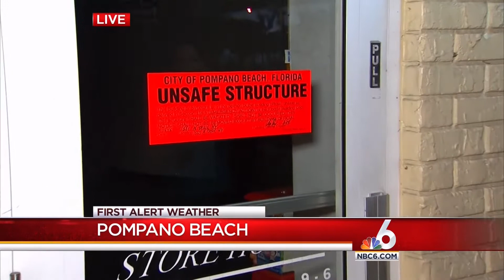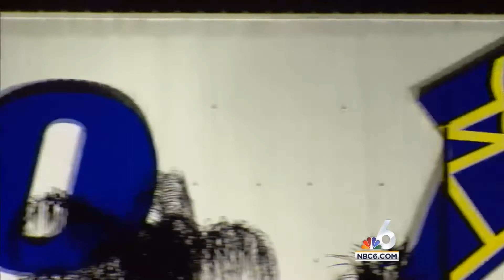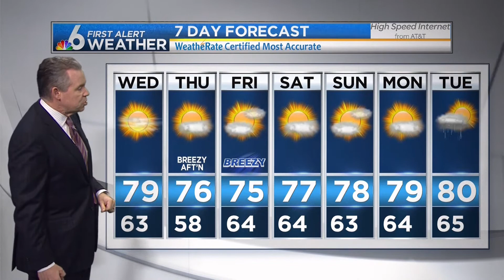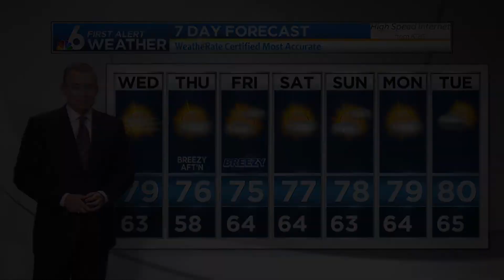WTVJ NBC6 News 11pm - 2/16/16 Tornadoes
Coverage on the day's tornadoes and storms.